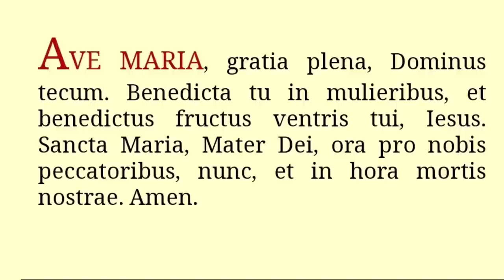Catolicos y Esclavos De La PORNOGRAFIA / Entrevista al Lic. Gonzalo Descotte por Luis Roman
Episodio 785: LA PORNOGRAFÍA... ¿por qué es una adicción compleja, un vicio difícil de erradicar?, ¿se puede salir de la adicción? En este vivo hablaremos con un experto en Psicología Clínica sobre este alarmante tema. El Ps Gonzalo Descotte, nos contará también sobre el proyecto "Veritas in Caritate" que lleva adelante junto a un excelente equipo interdisciplinario de profesionales de la salud. Si te interesa no sólo conocer del tema sino ayudar a otros a salir de esta adicción, no te pierdas este vivo.

Para mayor información sobre "Diplomatura en abordaje integral de la pornografia hacer